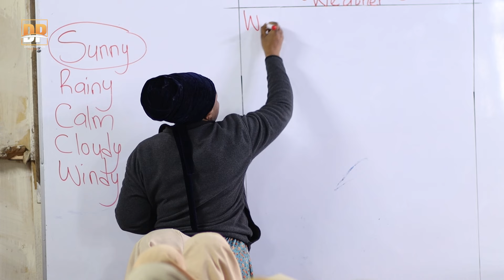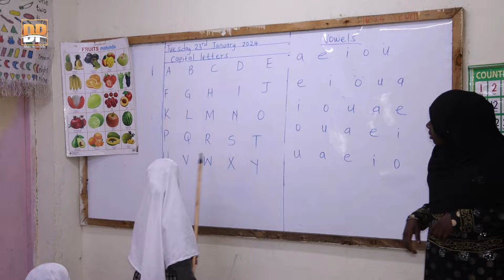Goos Goos Heider Academy